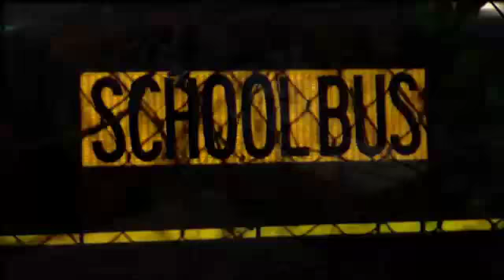Should Tennessee School Buses Have Seatbelts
For the first time, government safety administrators say they want every child on a school bus to wear a seatbelt.

Former chairman of the National Transportation Safety Board, Jim Hall, says it's an important step forward.

"I assume it's going to be on newly manufactured school buses and not a retro-fit," Hall said.

Fifteen-years-ago, three young children died when a train hit a school bus in Tennga, Georgia. Four more children survived the wreck.
 On-board video later showed that the bus driver failed to stop at the railroad crossing.

"I don't know that it could have been prevented, but some of the injuries might have been less severe as a result of having seatbelts," Hall said.
 The National Highway Traffic Safety Administration head is acknowledging it will be an expensive challenge but says - it "will save the lives of children."

"I was quite surprised, that NHTSA has finally come around to common sense and finally," Hall said.
 Emily Ringstaff says her 3-year-old little boy will soon ride the school bus.
 She says she'd like to see the transition.

There's still a lot of questions, like who would pay for the belts if they were mandated and how administrators would make sure children are wearing them, especially if drivers can't see the kids in the back of the bus.

"One of the things we should be teaching in our school systems is personal responsibility," Hall said.
"If their parents make them wear them, they probably wouldn't have a problem doing it for someone else," Ringstaff said.
 Hall says by requiring new buses to be built with seatbelts schools may be able to prevent losing children like they did in the accident that happened in 2000 again.

"Those are the type of tragedies that should not happen," Hall said.
 In the past, seat belts on school bus decision has been left up to the state.
 Tennessee Governor Bill Haslam was in Chattanooga Monday.

He says he will look further into the proposal, and he's open to discussing state funding for the change.